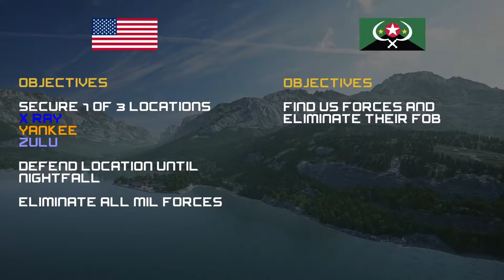SquadOps | 1 Life Operation Harvest Red 02-20-2021 w/ Wilber PoV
00:00 Intro
02:22 Round 1 - Briefing
09:55 Round 1 - Live
1:01:50 Round 2 - Briefing
1:06:32 Round 2 - Live